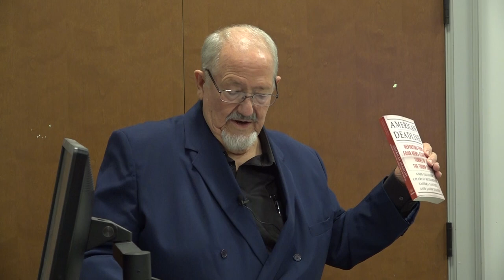Greg Glassner History Talk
Author Greg Glassner discusses his book, American Deadline, at Randolph-Macon College on October 12, 2023.  The presentation is one of the Ashland Museum's History Talk series.